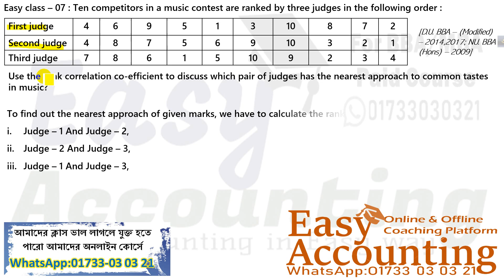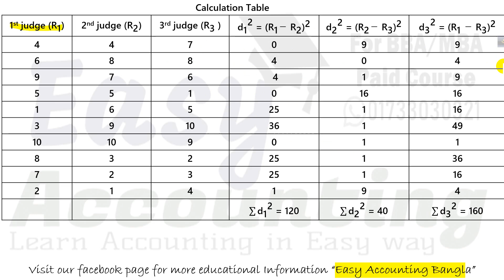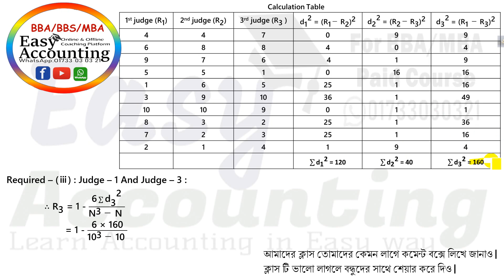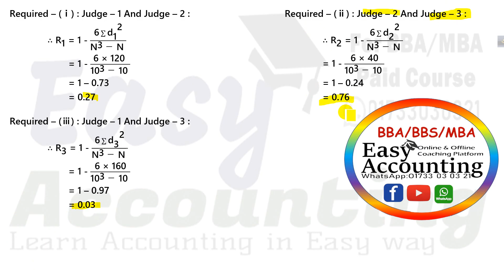Business Statistics (Chapter-7) // Class 7 // Rank Correlation // BBA 2nd year // BBA 3rd Year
আসসালামু আলাইকুম,
১) আমাদের ক্লাসে সমাধান করা ম্যাথটি বই থেকে খুজে বের করতে হবে বা খাতায় তুলে নিতে হবে।
২) এর পর ক্লাস দেখার সাথে সাথে খাতায় ম্যাথটি তুলে নিতে হবে।
৩) এর পর ক্লাসটি আবার দেখতে হবে।
৪) ক্লাসগুলি চ্যাপ্টার অনুসারে ক্লাসের ক্রমানুসারে দেখতে হবে।